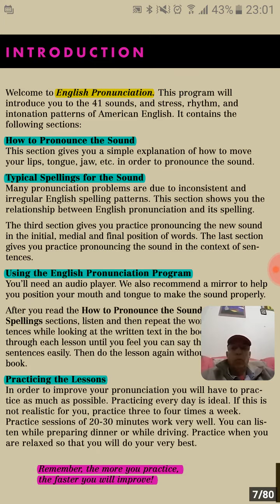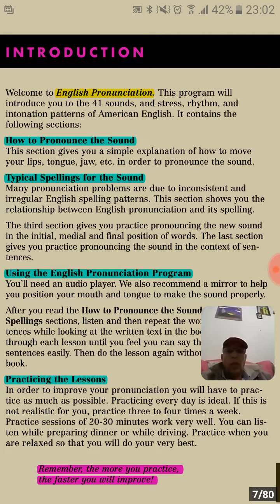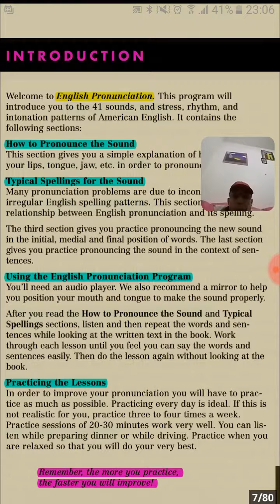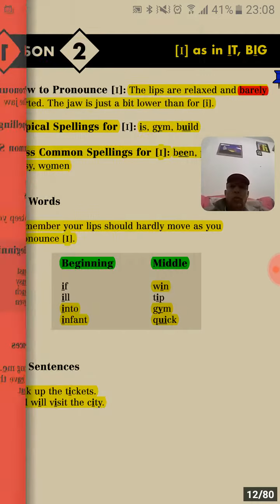Curso de Pronúncia da Língua Inglesa: introdução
Sites

Blogs

Canais Youtube